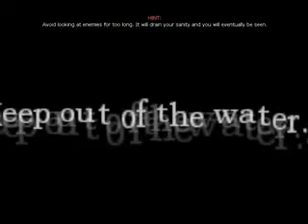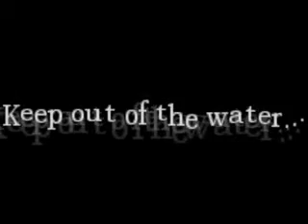Amnesia The Dark Descent Demo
I play Amnesia The Dark Descent Demo.